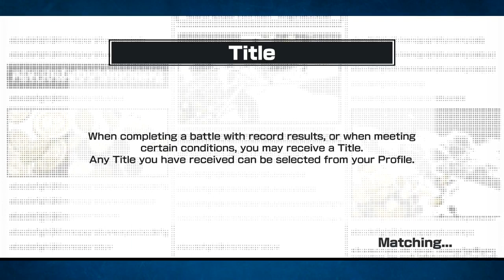The new ton of treasure event! One Piece Bounty Rush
So much treasure yet never enough for a pirate!